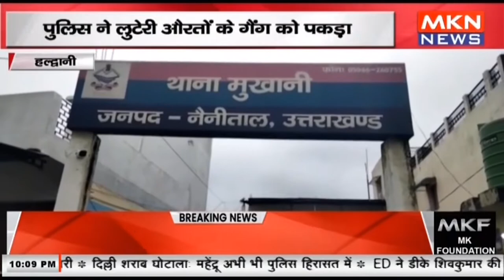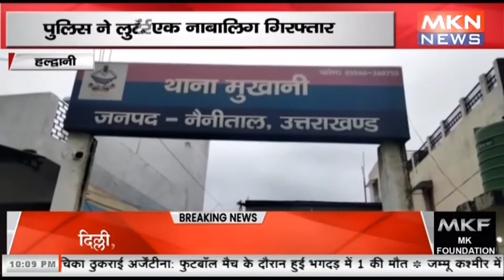हल्द्वानी - पुलिस ने लुटेरी औरतों के गैंग को पकड़ा, 4 महिलाएं, एक नाबालिग गिरफ्तार